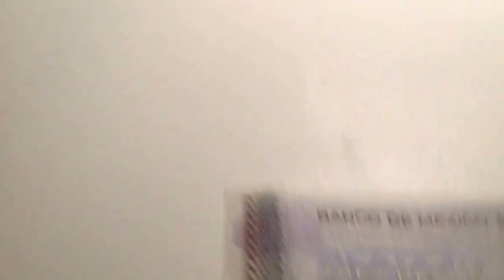10 PEOS HIDALGO MEXICO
10 PEOS HIDALGO MEXICO